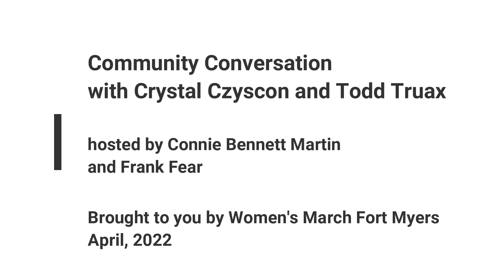Community Conversation with Crystal Czyscon & Todd Truax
WMFM's Connie Bennett Martin interviews two of our area's most prominent community organizers and advocates, Crystal Czyscon and Todd Truax. Crystal and Todd co-host a new program, "Political Prattle," on Facebook Live. It's more than talk, too. They are committed to identifying, encouraging, and assisting citizens to seek election to a variety of posts across SWFL. Crystal and Todd talk with Connie about why they decided to launch this work and how it is paying dividends. "For the public good" comes through in everything they say and do, and that is why WMFM is pleased to feature them in this series.

Follow Crystal Czyscon and Todd Truax on Facebook. You can watch "Political Prattle" through either of their Facebook pages.

Cover photo, L-R, Connie Bennett Martin, Crystal Czyscon, and Todd Truax